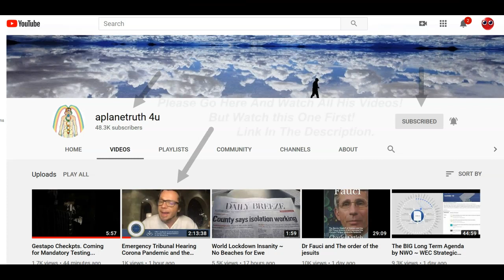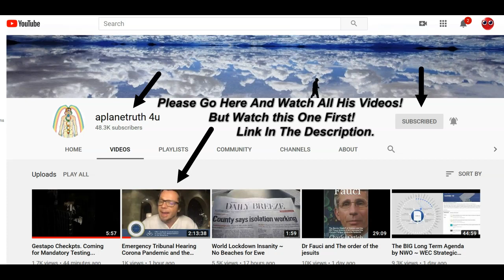Hope Is Still Alive And Well! God Bless These People!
Fun in the Sun - By Chris Haugen